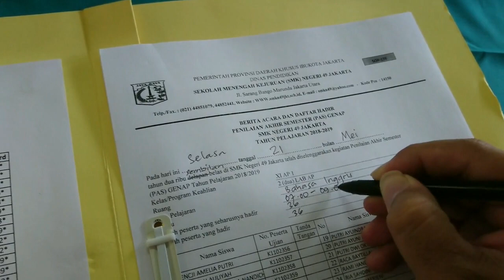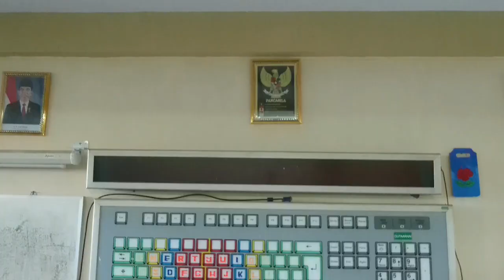PAS H4 di SMKN 49 Jakarta